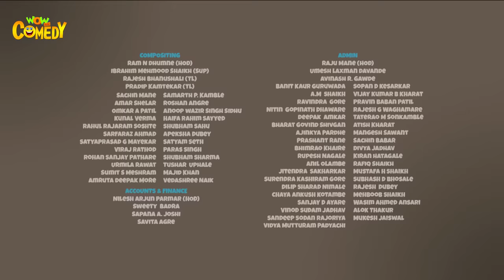Chacha Bhatija Cartoon in Hindi | Twister | Ep 94 | New Cartoons | Wow Kidz Comedy